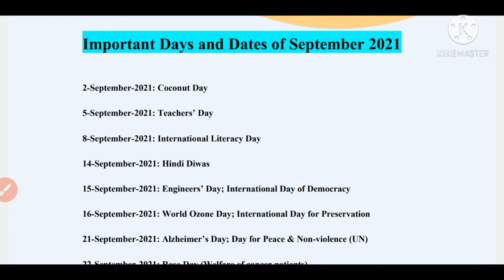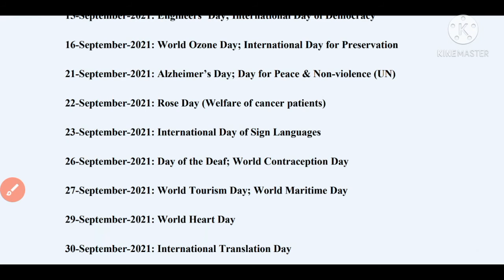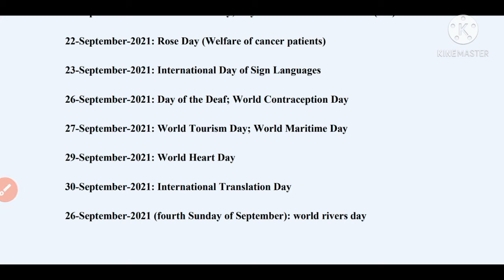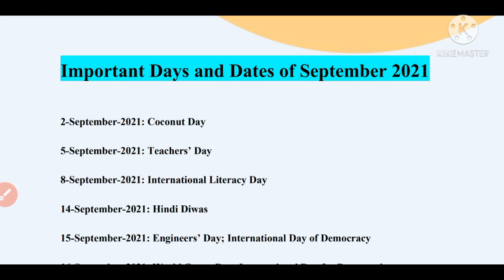September Month Important Dates & Days!!Central BEd Entrance Exam 2021!!2021 Important Days & Dates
About
September Month Important Dates & Days 2021

International Organisation and Their Headquarters & Establishment

Detailed Information about Cucet Entrance Video Link

All Central BEd Detailed information video Link

Cucet BEd Preparation Best Strategy Video Link

2020 Questions Paper Analysis Video Link

PART - 1

PART - 2

PART - 3

PART - 4

2019 Questions Paper Analysis Video Link

PART - 1

PART - 2